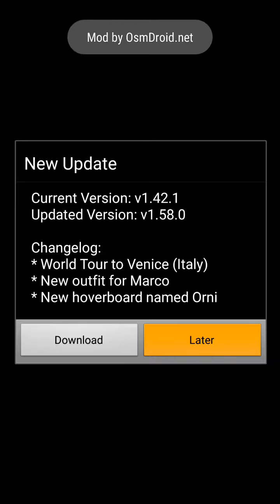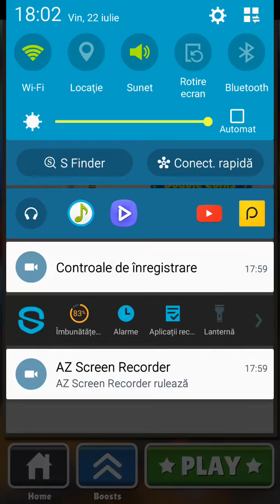Hack Subway Surfers Mediafire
Nu uita-ti sa da-ti like si sa va abonati .